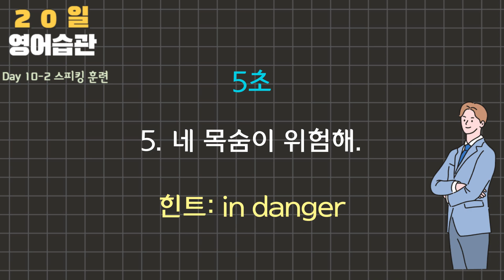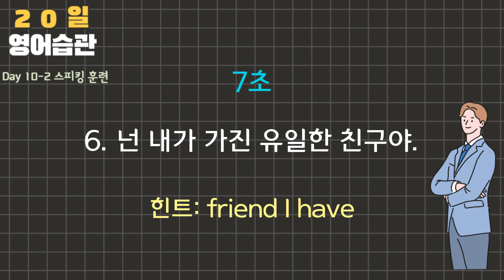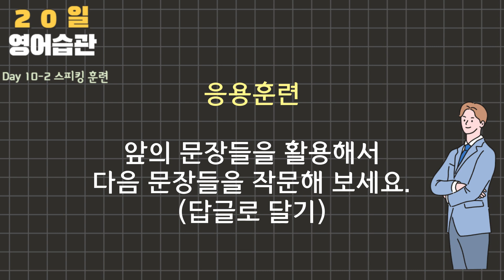#10-2 영어 스피킹 10문장 연습 노마쌤과 20일 영어 습관 만들기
★ 노마쌤 20일 영어습관 교재